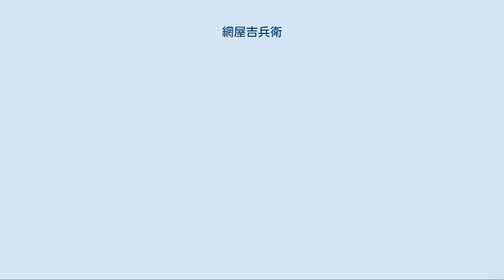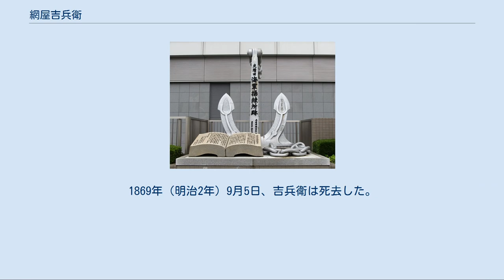網屋吉兵衛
神戸市中央区にある網屋吉兵衛の顕彰碑 網屋 吉兵衛（あみや きちべえ、1785年（天明5年）－ 1869年（明治2年）9月5日）は、日本の呉服商。
私財を投じて神戸村安永新田浜の入江に船蓼場（フナクイムシを駆除するための乾ドック）を建設したことで知られ、神戸港築港の先駆者とされる。
 1785年（天明5年）、摂津国八部郡神戸二ツ茶屋村城下町（現在の兵庫県神戸市中央区元町4丁目）に生まれる。
生家は呉服商であった。
 11歳の時に兵庫三件屋町の荒物商・豊後屋に奉公に出た。
奉公中に吉兵衛は兵庫津の近辺に船蓼場（フナクイムシを駆除するための乾ドックのこと。船据場とも）の建設を夢見るようになった（当時兵庫津に停泊する船がフナクイムシの駆除を行うには讃岐国多度津にまで赴く必要があった）。
20歳の時に奉公を終えて家業を継いだ吉兵衛は船蓼場を建設する資金を得るために商売に精を出し、弘化3年（1846年）に隠居。
船蓼場建設に向けて行動を開始した。
吉兵衛は奉公中に建設を夢見て以来、数十年にわたり兵庫津近辺で潮の満ち引き、海底の深さ、風が吹く方向を調べていた。
 吉兵衛の家族は私財を投じての建設計画に反対したが吉兵衛は一切顧みず、嘉永7年（1854年）9月に大坂谷町代官所の許可を得、神戸村安永新田浜の入江で工事に着手した。
1855年（安政2年）9月に船蓼場は完成したが、工事には巨額の資金を要した上に海運不況に見舞われ、資金繰りに苦しんだ吉兵衛は近江国の商人から呉服代金の未払いを理由に江戸表の寺社奉行に訴えられる事態に見舞われた。
神戸村が仲介に入り、吉兵衛の借金（銀75貫800匁）を村が肩代わりする代わりに船蓼場を村が引き取り、吉兵衛が10年以内に借金の元利金を返済した際には船蓼場を返還することになった。
吉兵衛は船蓼場の管理人として雇用された。
 海軍操練所跡碑 1863年（文久3年）、吉兵衛は小野浜において将軍徳川家茂に謁見した。
家茂は吉兵衛に対し小野浜近辺を日米修好通商条約に基づく開港場とすることの是非について問い、吉兵衛はこの上ない適地であると回答した。
謁見を仲介した勝海舟は吉兵衛が船蓼場を失った経緯に同情し、所有権を取り戻すことができるよう便宜を図ると約束したが、実現しなかった。
 1867年（慶応3年）、兵庫港（現在の神戸港）開港に伴い、船蓼場は江戸幕府に接収され東運上所（税関）の船入場として利用されることになった。
それに伴い10年以内に借金を返還すれば船蓼場を返還するという神戸村との約束は消滅した。
1869年（明治2年）9月5日、吉兵衛は死去した。
晩年は私財を投じて造った船蓼場が接収されたことを嘆き、死の間際も船蓼場のことを口にしていたという。
 1968年、かつて船蓼場があった場所の南に吉兵衛の顕彰碑が建立された。